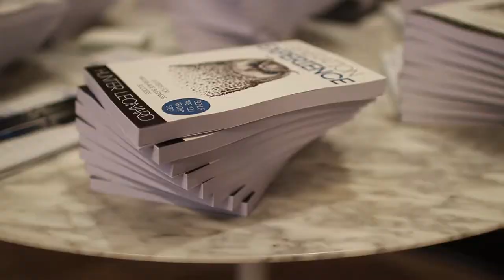Book Launch - Generation Experience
The launch of Hunter Leonard's latest book - Generation Experience - on March 14th, 2018. Officially launched by the Hon Dr Kay Patterson AO - Aged Discrimination Commissioner and Mr Paul Nicolaou - director of the Australian Chambers of Commerce Business Leaders Council. The book reached #1 on AMAZON in Australia in April 2018.